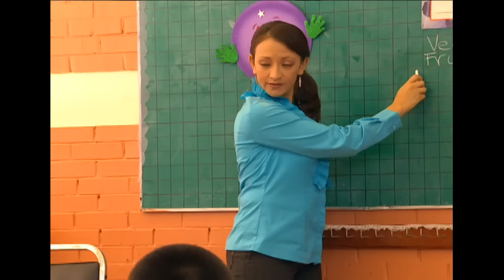Lo Que Callamos Las Mujeres - Tic Toc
Diana es una pequeña de 10 años, que presenta tics incontrolables. Su conducta desconcierta a sus profesores, compañeros y su propia familia, quienes la consideran irrespetuosa y grosera. De hecho, la Orientadora de su escuela le receta medicamentos para tratar el déficit de Atención, lo cual empeora a Diana, que sufre porque no puede controlar sus tics: tiene el Síndrome de Tourette. Su padre, hombre intolerante y sin educación, la golpea y no aporta nada a la solución del problema. Felipe, el hermano de Diana, es quien la consuela y protege de las burlas de otros niños. Adela, la madre,  toma las riendas del caso de su hija, después de convencerse gracias a su hermano Enrique, de que Diana tiene que ser valorada por un neurólogo.